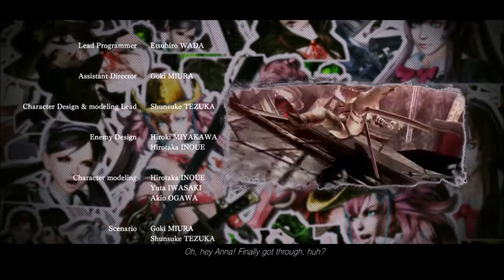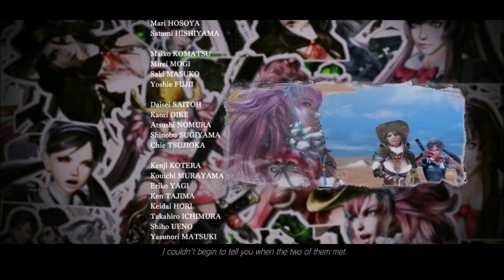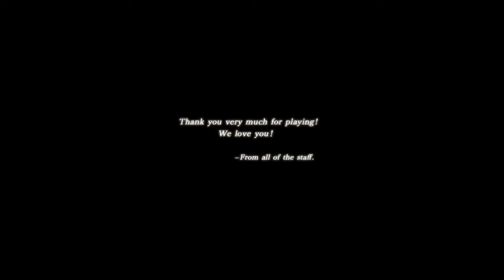Oneechanbara -- Slowly Becoming Friends (Pt. FINAL)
Oh. Well then. I guess we're done? That was quick...ish. After this I went and played through the other missions and did the game a few more times. I need a better hobby...